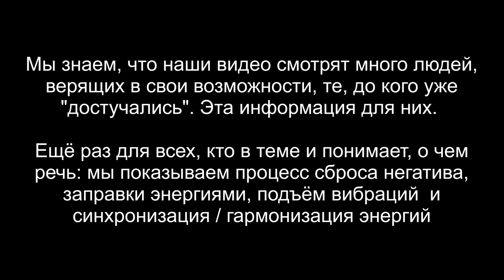Процедура сброса негативной энергии | Заправка энергиями | Чистка квартиры | ARGO VP2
В этом видео мы даем методику самодиагностики и очищения. Процедура сброса негативной энергии, заправка энергиями и подъём вибраций должны быть ежедневными в наше время. Чистка квартиры нашей клиентки Татьяны  выявила немало подселенцев в ней.

0:00 Приветствуем тонкую копию Татьяны.
00:34 Меркаба защищает.
01:10 Методика самодиагностики и очищения.
03:05 Процедура сброса негативной энергии.
04:15 Заправка энергиями.
06:12 Возврат в тело.
06:42 Начинаем чистить квартиру Татьяны.
07:05 Обнаружены: красный дракон, рептилоид, два грея, арахноид, бес и две воронки.
07:50 Допрашиваем сущностей.
08:55 Интерференты забирают все свое.
12:06 Бес забирает все свое.
14:34 Возврат сущностей на их частоту.
15:20 Чистка квартиры. Собираем весь негатив в квартире.
18:00 Отдаем бесу тяжелые энергии. отпускаем его.
19:45 Разговор с демоном.
20:45 Чистка квартиры и запечатывание.

ARGO VP2 регрессивный гипноз  проводят: слипер - Вера, гипнолог - Влад. Техники и личные данные - убраны